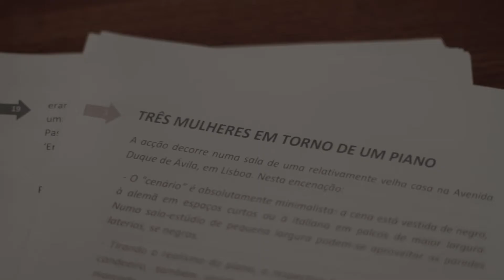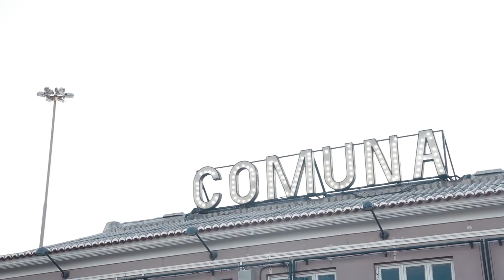Documentary - A Arte em Pessoa - Castro Guedes (Encenador)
Series of four webisodes which portrait the life of four people connected with the arts.

Webisode 1: Castro Guedes (Theatre Director).